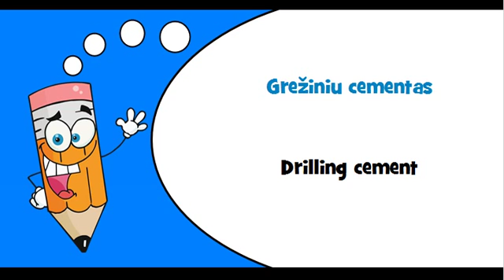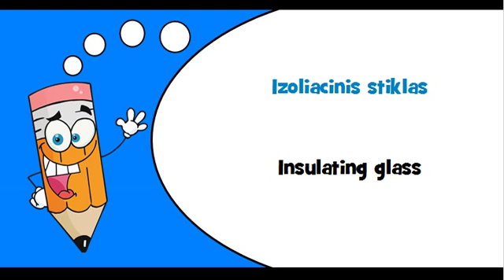Lithuanian words Theme = Building materials